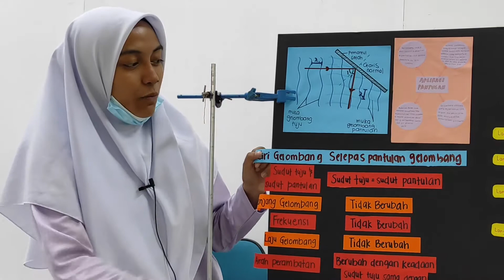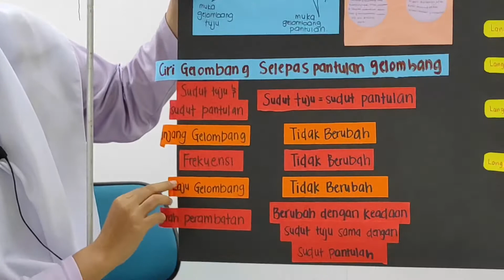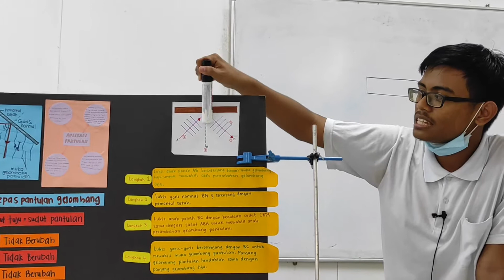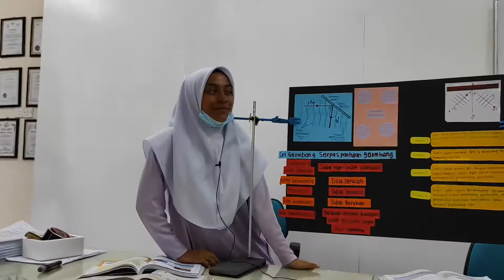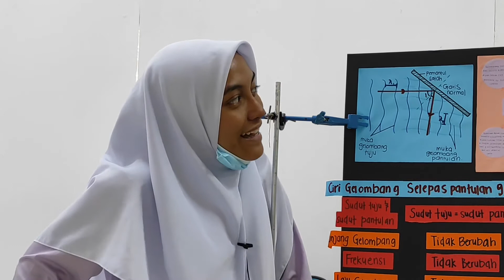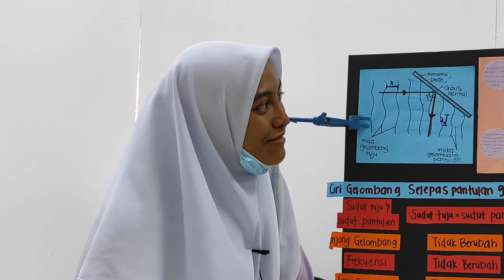Pantulan Gelombang (4 Cassia) | Student’s Presentation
This footage was recorded during the student's presentation.

There were few mistakes or unclear explanations.

This recorded footage will be used in the class to identify the mistakes and to discuss on how to improve their presentation skill.